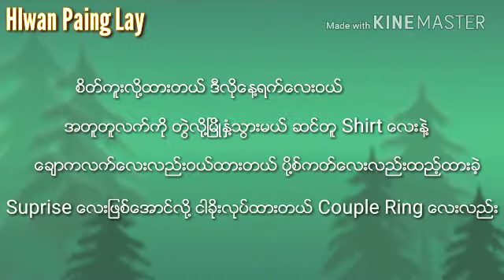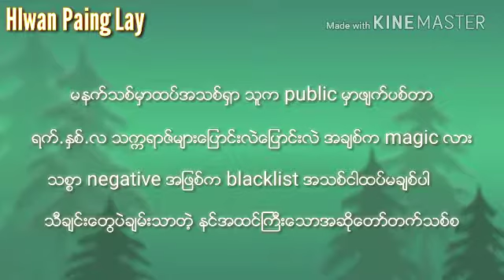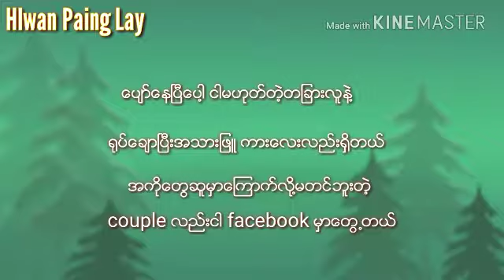14 Story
14 Story